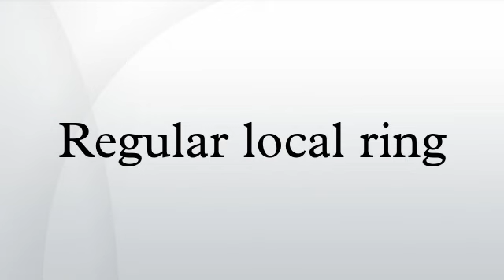Regular local ring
In commutative algebra, a regular local ring is a Noetherian local ring having the property that the minimal number of generators of its maximal ideal is equal to its Krull dimension. In symbols, let A be a Noetherian local ring with maximal ideal m, and suppose a1, ..., an is a minimal set of generators of m. Then by Krull's principal ideal theorem n ≥ dim A, and A is defined to be regular if n = dim A.
The appellation regular is justified by the geometric meaning. A point x on an algebraic variety X is nonsingular if and only if the local ring  of germs at x is regular. Regular local rings are not related to von Neumann regular rings.